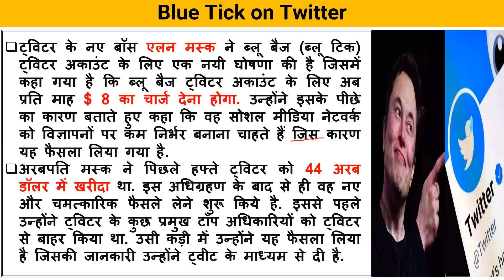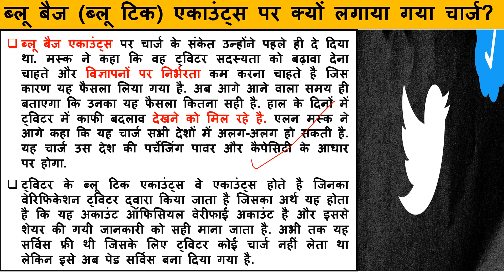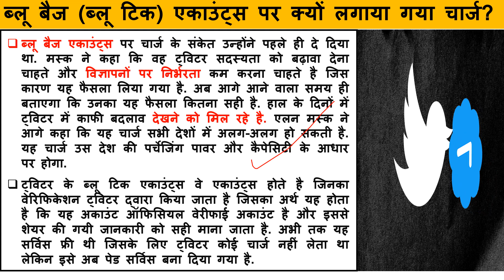Blue Tick on Twitter | ट्विटर ब्लू टिक एकाउंट्स के लिए अब देना होगा चार्ज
Railway NTPC
Raliway GROUP -D
SSC CGL
SSC MTS
SSC CGL
SSC GD Constable
Railway JE
UP Police
Delhi Police
Harayana Police
Raliway ALP
Defence
UPSC
STATES PCS